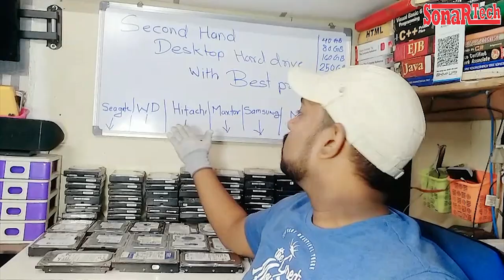USED SECOND HAND HARD DISK DRIVE,HDD WITH BEST PRICE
मै BOYA का mic इस्तेमाल करता हूँ |
आप को खरीदना है तो लिंक यह है With BOYA Warranty के साथ |

new 1TB Harddisk